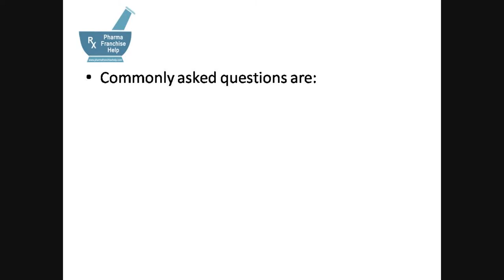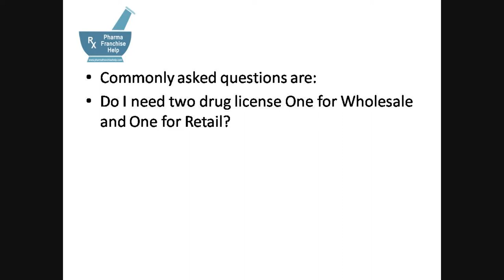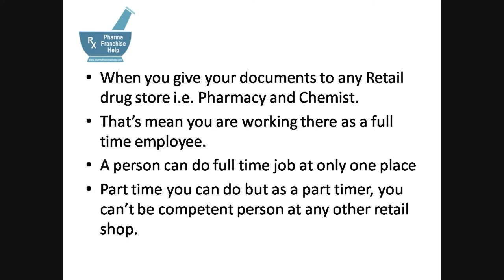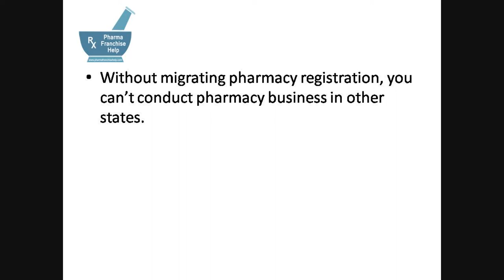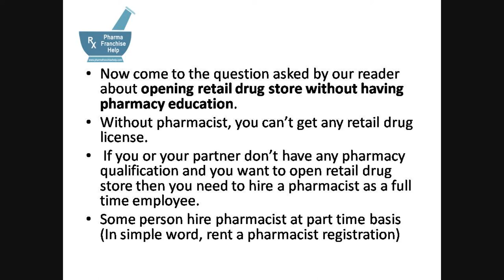Pharmacy, chemist shop और pharmacist से जुड़ी कुछ रोचक जानकारियां जो आपका जानना बहुत जरूरी है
In this Video, we are going to cover the question which is asked frequently by pharmacists and Pharmacy owners while opening a Pharmacy or Chemist Shop.
Commonly asked questions are:
Am I eligible to give my license after my Pharmacy Education?
How many Chemist Shops or Pharmacies I can Open with my License?
Can I give my license to more then one Medical Store?
Can I pursue Job along with Chemist Shop?
Can I open Pharmacy Store with Government Job Pharmacist License?
Can one State Pharmacist open medical store in other State?
Do I need Drug License as I am a Registered Pharmacist?
Can’t I get Drug Retail license if I don’t have any pharmacy graduation or diploma.
Do I need two drug license One for Wholesale and One for Retail?

Pharma Franchise Help